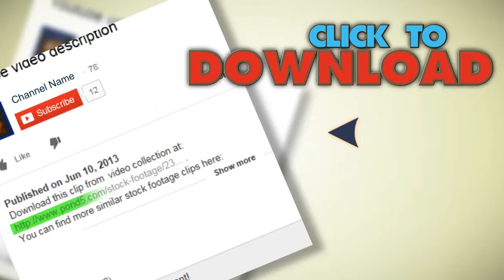Man Walking On Forest Road In Snow. Stock Footage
You have watched Man Walking On Forest Road In Snow. Stock Footage"